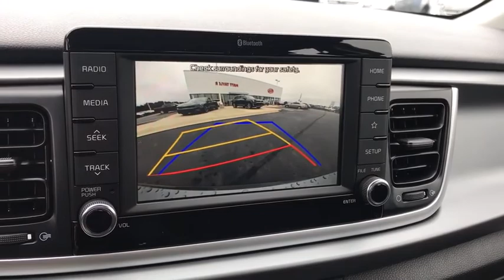2020 Kia Rio Columbus, Lancaster, Logan, Newark, Chillicothe, OH L20783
Phantom New 2020 Kia Rio available in Columbus, Ohio at Matt Taylor Kia. Servicing the Lancaster, Logan, Newark, Chillicothe, OH area.

Matt Taylor KIA is very proud to offer this superb 2020 Kia Rio S in Phantom beautifully equipped with 6 Speakers ABS brakes Air Conditioning AM/FM radio Apple CarPlay & Android Auto Bluetooth Wireless Technology Brake assist Bumpers: body-color Driver door bin Driver vanity mirror Dual front impact airbags Dual front side impact airbags Electronic Stability Control Front anti-roll bar Front Bucket Seats Front Center Armrest Front reading lights Front wheel independent suspension Fully automatic headlights Heated door mirrors Illuminated entry Low tire pressure warning Occupant sensing airbag Outside temperature display Overhead airbag Overhead console Panic alarm Passenger door bin Passenger vanity mirror Power door mirrors Power steering Power windows Radio: AM/FM/MP3 Audio System Rear window defroster Remote keyless entry Speed control Speed-sensing steering Split folding rear seat Steering wheel mounted audio controls Tachometer Tilt steering wheel Traction control Trip computer Variably intermittent wipers Wheels: 15 x 5.5J Steel w/Full Covers and Woven Cloth Seat Trim!
Wheels: 15 x 5.5J Steel w/Full Covers,Woven Cloth Seat Trim,Radio: AM/FM/MP3 Audio System,Bluetooth  Wireless Technology,6 Speakers,Air Conditioning,Electronic Stability Control,Front Bucket Seats,Front Center Armrest,Tachometer,ABS brakes,AM/FM radio,Brake assist,Bumpers: body-color,Driver door bin,Driver vanity mirror,Dual front impact airbags,Dual front side impact airbags,Front anti-roll bar,Front reading lights,Front wheel independent suspension,Fully automatic headlights,Heated door mirrors,Illuminated entry,Low tire pressure warning,Occupant sensing airbag,Outside temperature display,Overhead airbag,Overhead console,Panic alarm,Passenger door bin,Passenger vanity mirror,Power door mirrors,Power steering,Power windows,Rear window defroster,Remote keyless entry,Speed control,Speed-sensing steering,Split folding rear seat,Steering wheel mounted audio controls,Tilt steering wheel,Traction control,Trip computer,Variably intermittent wipers,Front beverage holders,Apple CarPlay & Android Auto,Front Wheel Drive,Power Steering,ABS,Front Disc/Rear Drum Brakes,Brake Assist,Wheel Covers,Steel Wheels,Tires - Front All-Season,Tires - Rear All-Season,Temporary Spare Tire,Heated Mirrors,Power Mirror(s),Rear Defrost,Intermittent Wipers,Variable Speed Intermittent Wipers,Automatic Headlights,AM/FM Stereo,MP3 Player,Steering Wheel Audio Controls,Auxiliary Audio Input,Smart Device Integration,Bucket Seats,Pass-Through Rear Seat,Rear Bench Seat,Adjustable Steering Wheel,Trip Computer,Power Windows,Remote Trunk Release,Keyless Entry,Power Door Locks,Cruise Control,A/C,Cloth Seats,Driver Vanity Mirror,Passenger Vanity Mirror,Bluetooth Connection,Power Windows,Power Door Locks,Trip Computer,Engine Immobilizer,Traction Control,Stability Control,Traction Control,Front Side Air Bag,Tire Pressure Monitor,Driver Air Bag,Passenger Air Bag,Front Head Air Bag,Rear Head Air Bag,Passenger Air Bag Sensor,Child Safety Locks,Back-Up Camera